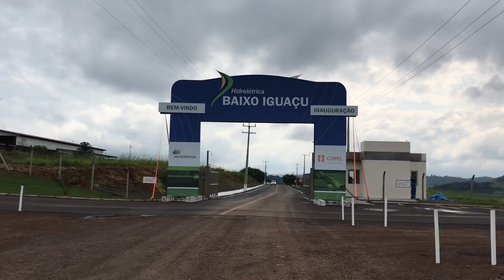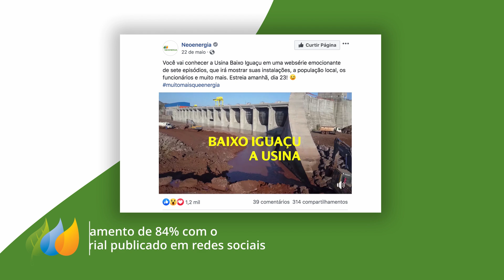Evento de Inauguração Usina Hidrelétrica Baixo Iguaçu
Mais que um evento, segue fielmente o objetivo primário de partir do evento de inauguração da Usina Hidrelétrica Baixo Iguaçu, para realizar um projeto completo de comunicação integrada capaz de projetar a marca Neoenergia, seus valores e sua importância para o desenvolvimento sustentável do setor energético brasileiro. Em um mesmo projeto é possível demonstrar que o cliente Neoenergia acredita no potencial do Brasil e por isso investe lançando empreendimentos valorosos e estratégicos para o país, tangibiliza o resultado de seus investimentos aos acionistas, mostra que, além de dividendos, trazem melhoria na qualidade de vida para os brasileiros, através da responsabilidade social, econômica e ambiental, conforme os ODS definidos pela ONU. E por último, não menos importante, mostra aos colaboradores da Neoenergia e do grupo Iberdrola que eles fazem parte importante deste grande projeto.